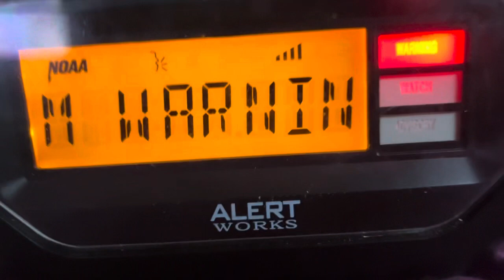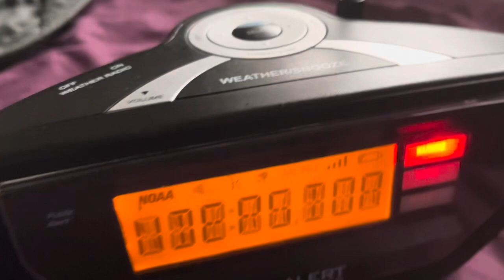SVR FOR MY AREA WITH TENNIS BALL HAIL on KEC76 & WXM51 FT.​⁠